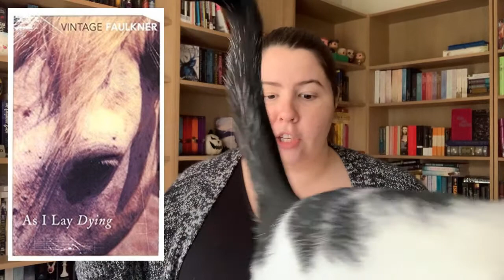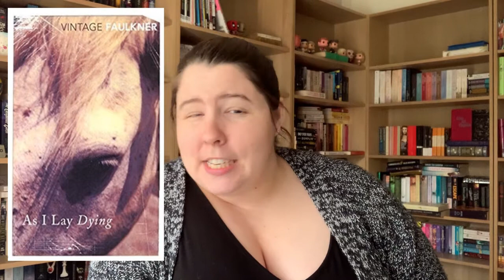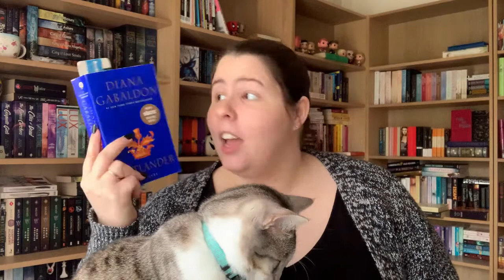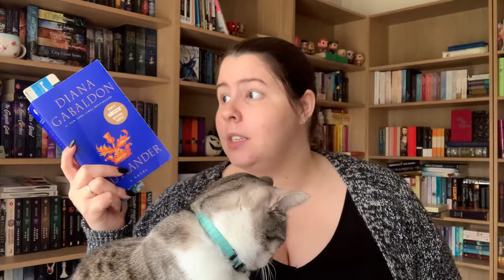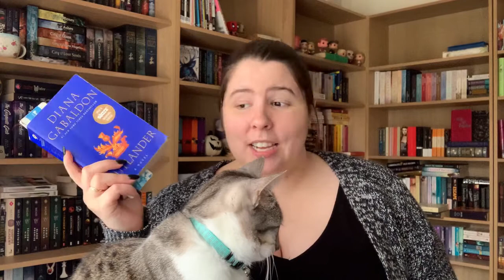Recent Reads | 19th - 25th September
Let's not talk about how long I spent trying to get a thumbnail where I didn't look bald..

* indicates a digital copy received in exchange for an honest review